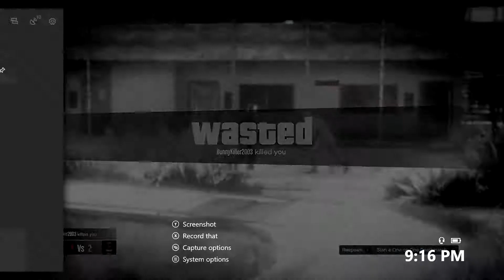GTAV Bounty Hunter w/MeDaniel123 and Bunnykiller2003